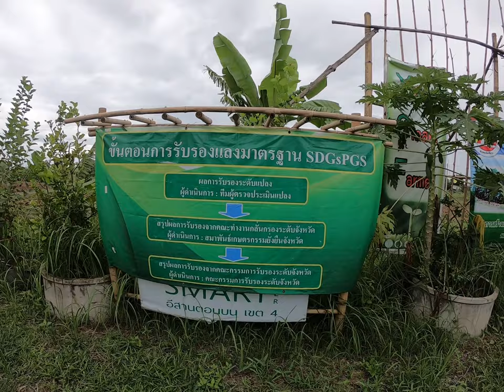ชมสวน ชมวิว แปลงเกษตรอินทรีย์ สวนเลมอนทรีฟาร์ม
เจ้าของแปลงออลย์ สาวสวยคนเก่ง อำเภอนากลาง จ.หนองบัวลำภู